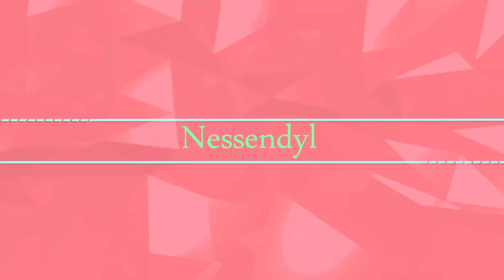ZOO TYCOON : Notre couple de JAGUARS ! #9 (Zoo Tycoon: Ultimate Animal Collection)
Intro de vidéo : Template (modifié) de Velosofy. Un grand merci à Folelser pour sa musique